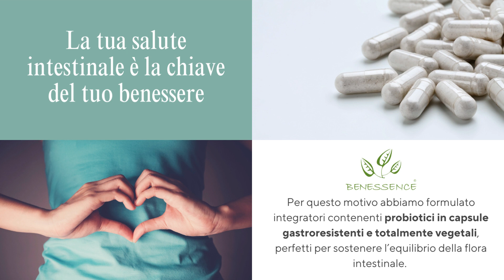Benessence , la chiave per una vita sana e felice!